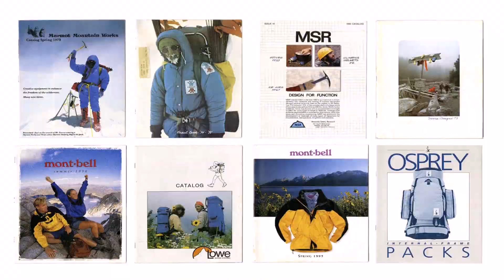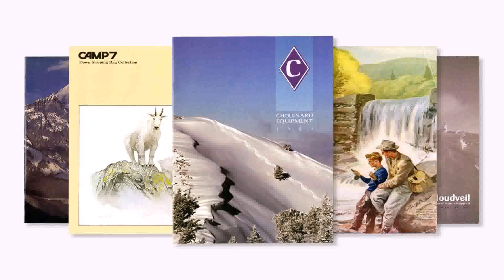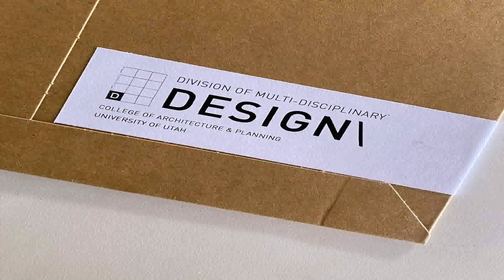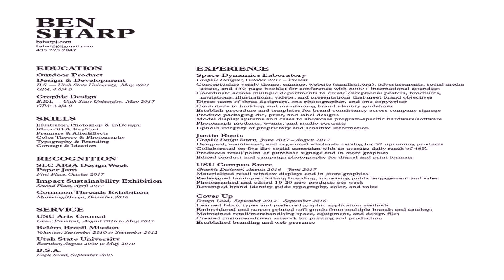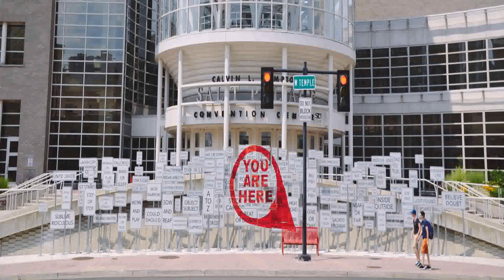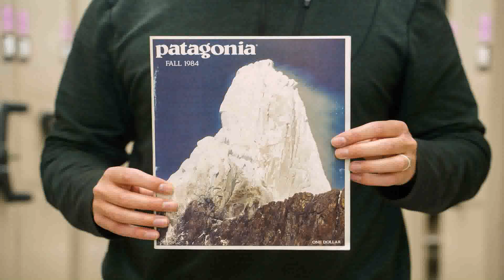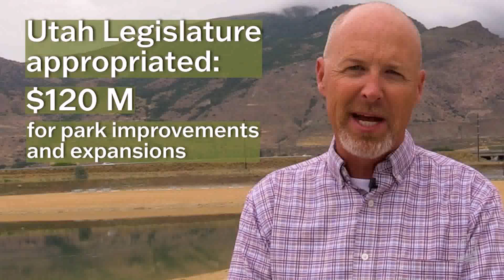Buy Car NY 5% DP